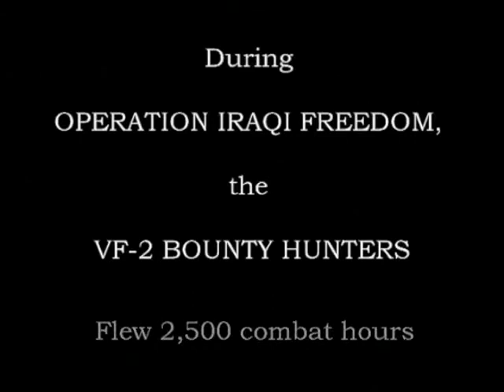[Last Tomcat Cruise] VF-2 Bounty Hunters (2002-2003)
Last Tomcat Cruise
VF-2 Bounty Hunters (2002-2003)